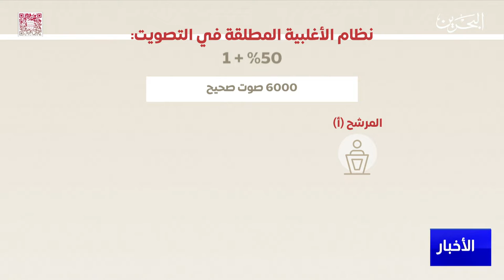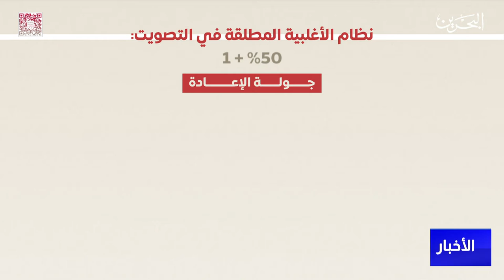البحرين مركز الأخبار : نظام قانوني يحكم عملية التصويت والفرز ويحدد الفائزين في الانتخابات